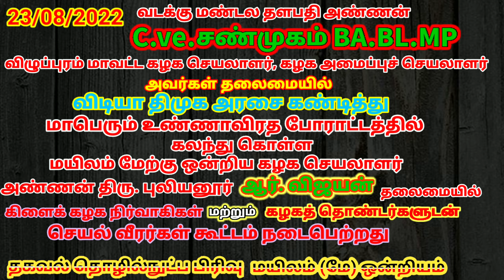23/08/2022 கிளைக் கழக ஆலோசனைக் கூட்டம் தீவனூர்